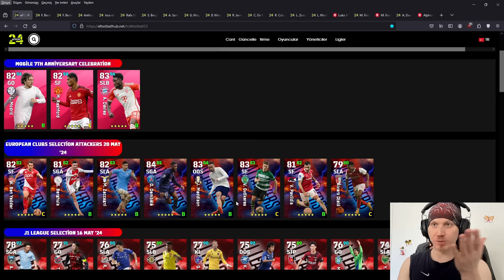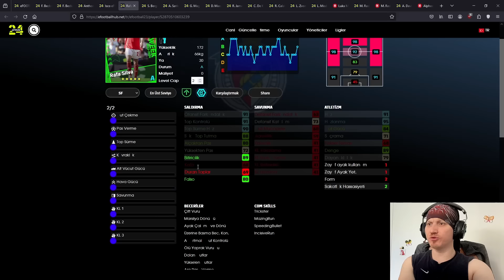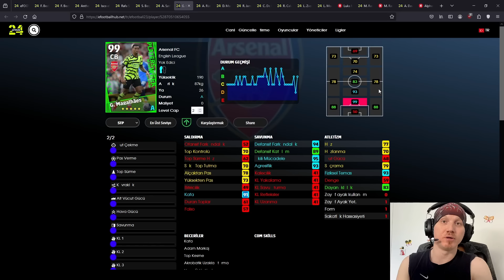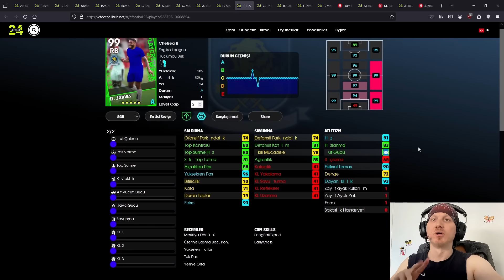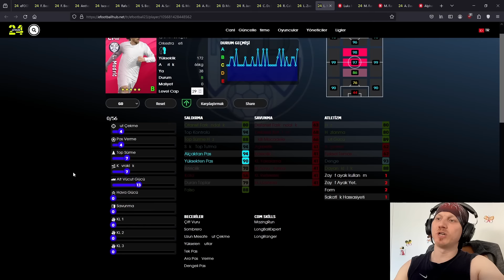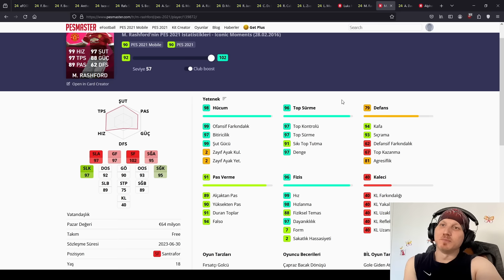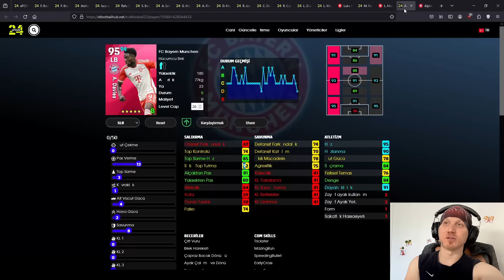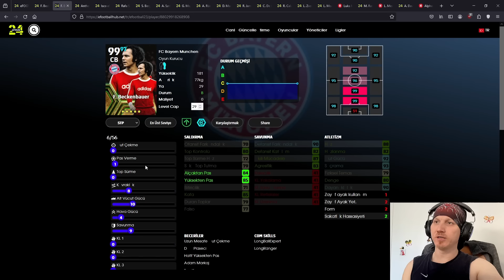🔥 HAFTANIN POTWLERİ 🔥BECKENBAUER VE YAN ÇARLAR OYUNCU ANALİZİ 🔥